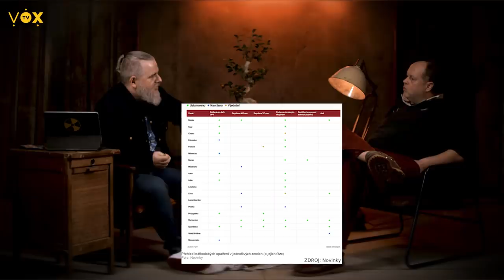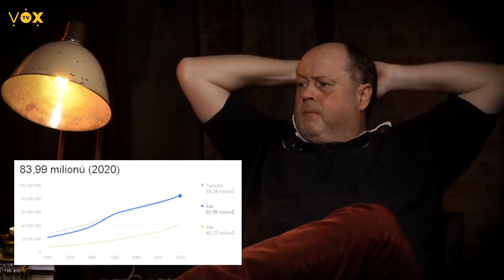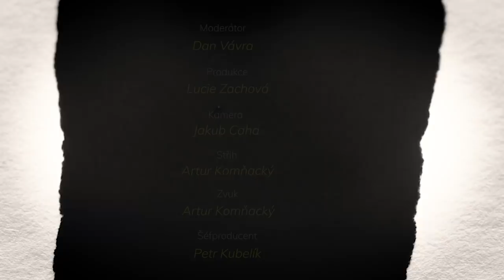MichaelRostock-Poplar Investor ze Dnu D /Proti Větru s Vávrou #11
Michael Rostock-Poplar o investování ve válečné době.

Nesestříhané verze rozhovorů, bonusy a vše z V.O.X. TV najdete do spuštění webových stránek a internetové televize na PATREONU

Sledujte VOXTV